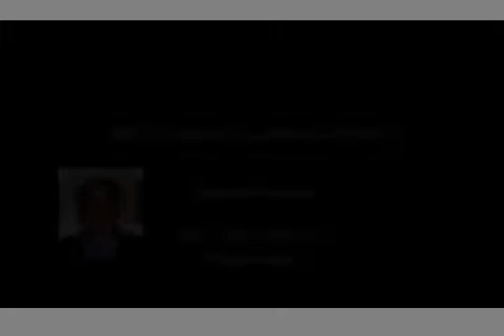39607 N Graham Way: Anthem Parkside 4 Bed Hme 3 Car Garage Amenities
Call Stan at 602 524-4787 to see this home.

Not a short sale!  Not lender owned!  Beautiful Anthem Parkside community!  This home features all new carpet and paint making this popular single story 4 bedroom home with den feel like new.  The Anthem Parkside 4 Bed Hme 3 Car Garage Amenities features a private courtyard entry, formal living room and dining room, double doors to den/office.  There is 1 bedroom up front with full bath, an open kitchen with granite, upgraded cabinets, and a pantry.  A tiled family room with entertainment niche, large master bedroom  bath, double sinks, separate shower/garden tub, and walk-in closet.

Outside this Anthem Parkside 4 Bed Hme 3 Car Garage Amenities boasts a large yard and covered patio, ready for your imagination!

Listing Courtesy of Pacific Land Company